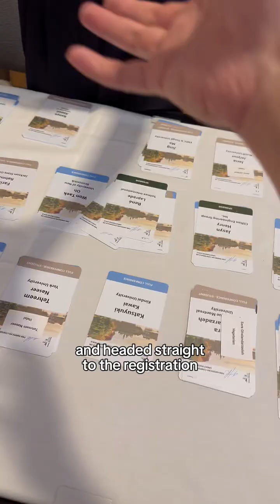A day in the life of an Imperial College London PhD student | International conference edition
Join Imperial College London PhD student Han Ming as he presented at the fourth Pan-American Conference on Unsaturated Soils 🌱